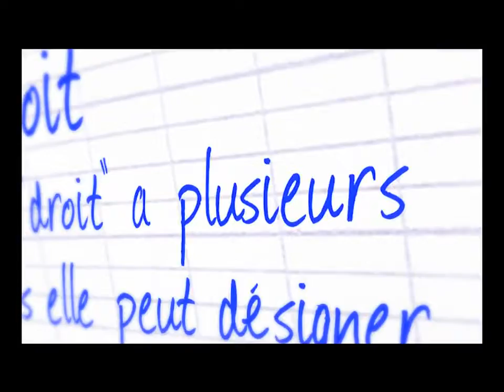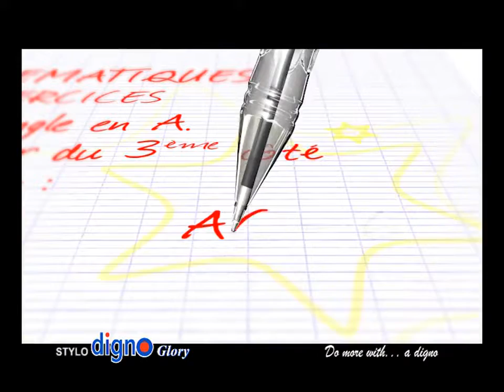OMBAY MITADY Vendredi 15 juillet 2016